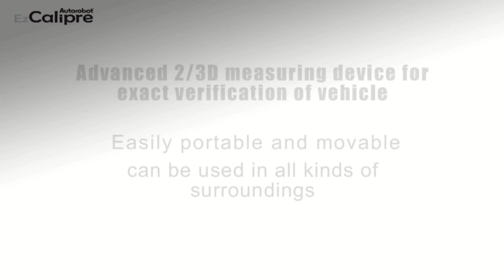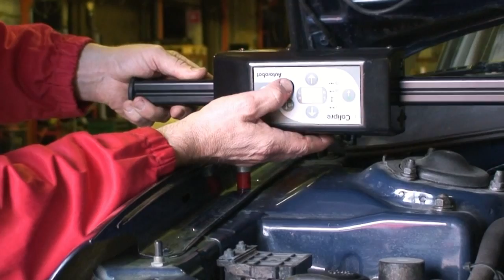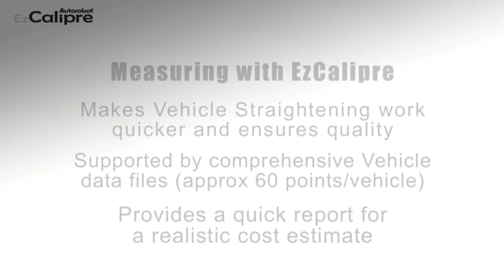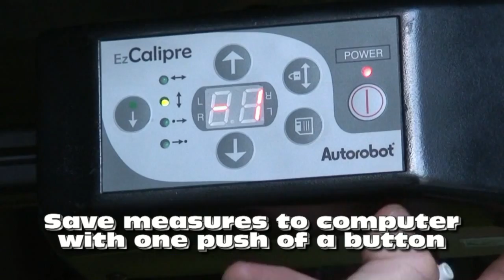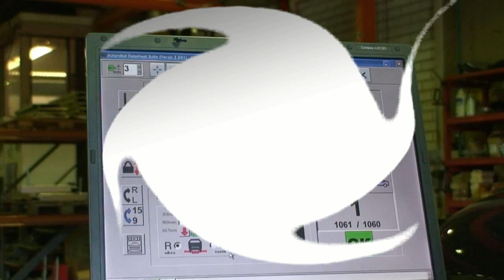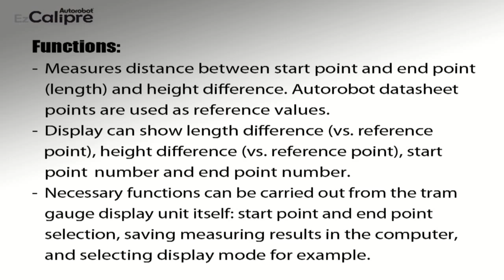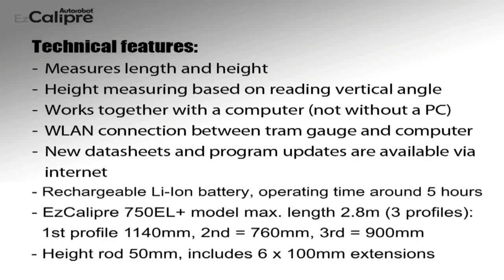Autorobot® EzCalipre 2/3D Electronic measuring gauge for car body measuring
Autorobot® EzCalipre - Advanced 2/3D measuring device for exact verification of vehicle chassis and body condition and for damage documentation. EzCalipre tram gauge is easily portable and movable, it can be used for 2/3D measuring in all kinds of surroundings, and therefore it opens up whole new scopes for vehicle estimation.

The system has a patent in many countries.